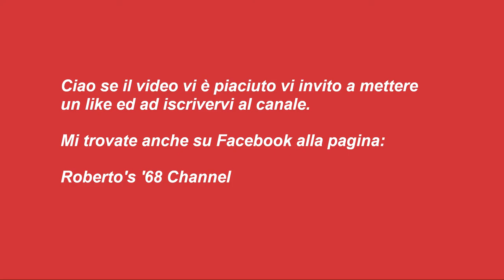#012 - Gnocchetti sardi alla contadina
Gnocchetti sardi alla contadina

Ingredienti:

350 g.  Malloreddus o gnocchetti sardi
300 g.  di fagioli di Spagna
50 g.  di burro
40 g.  di cipolla
50 g.  di carote
100 g.  di sedano
150 ml.         di passata di pomodoro
1           rametto di rosmarino

Preparazione:

Affettate a rondelle le carote dopo averle pelate. Fate lo stesso con la cipolla e con il sedano;
Risciacquate gli ingredienti del soffritto e mettete il burro in una casseruola;
Aggiungete anche il soffritto e mescolate di tanto in tanto;
Unite il rosmarino, il sale e i fagioli bianchi di Spagna;
Aggiungete qualche mestolo di passata di pomodoro e chiudete con il coperchio;
A parte mettete l'acqua della pasta e quando avrà raggiunto il bollore versate gli gnocchetti.
Tirateli su qualche minuto prima della fine della cottura e mantecate con il condimento;

Spolverate gli gnocchetti sardi alla contadina con il pepe nero un filo d'olio EVO e servite.

Vi aspetto.